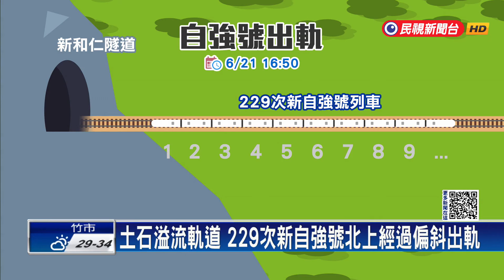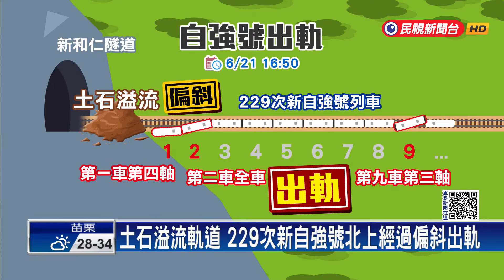台鐵229次撞土石出軌9傷 週六午後恢復雙向通車－民視新聞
【民視即時新聞】昨天（21日）下午花蓮一場暴雨，導致大清水溪暴漲，土石溢流到鐵軌，造成一輛往北上的229次新自強號列車，發生出軌意外，8名旅客受到輕傷，司機員手部骨折。列車則是卡在隧道裡，動彈不得。台鐵連夜搶通，今天下午1點47分，順利恢復通車，而受傷列車司機員也完成手術，並無大礙。